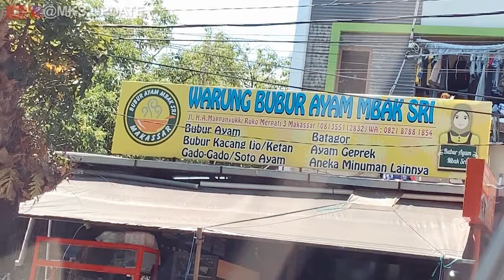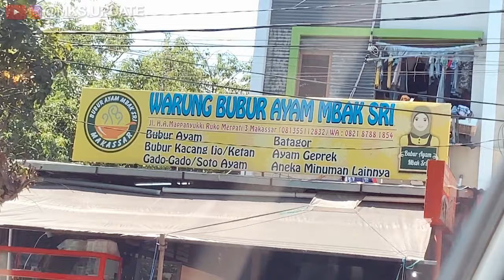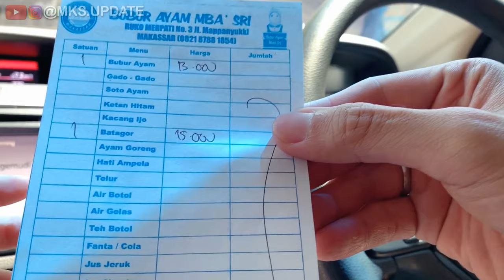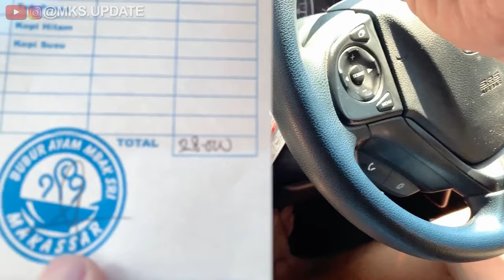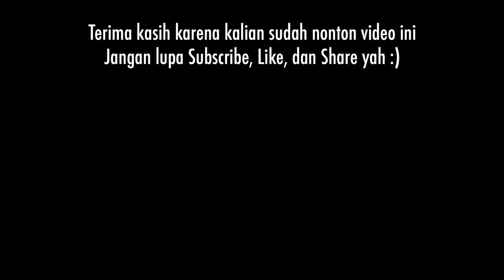Berdua cuma 28ribu dan bonus pelayanan plus-plus (Lahirnya ide menabung)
Keep Update, Keep Have Fun with MKS Update